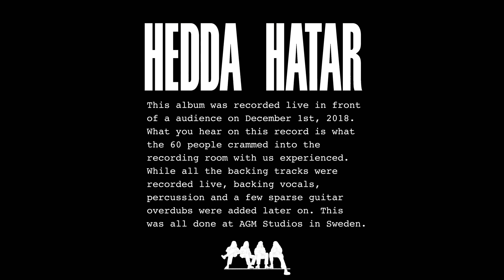Hedda Hatar - I'm Not Nice (footage from live recording)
”I’m Not Nice” is the first single from Hedda Hatar’s self titled debut album which was recorded in front of a live audience on December 1st, 2018. All the backing tracks were recorded live, backing vocals, percussion and a few sparse guitar overdubs were added later on. The song is produced, mixed and engineered by Christoffer Lundquist at AGM Studios, Sweden.

About Hedda Hatar:
Hedda Hatar is a classic rock quartet consisting of four nineteen-year old girls who’ve played together since they were sixteen. Their own musical writing has been heavily influenced by 70’s rock, adding with some elements of blues and modern rock.

Aimée Lindekrantz Hansén - Lead vocals
Ingrid Lundquist - Bas, backing vocals
Julia Jarl - Drums, percussion, backing vocals
Julia Harlenbäck Frithiof - Guitar, backing vocals